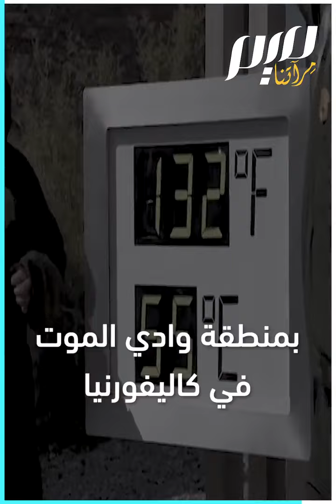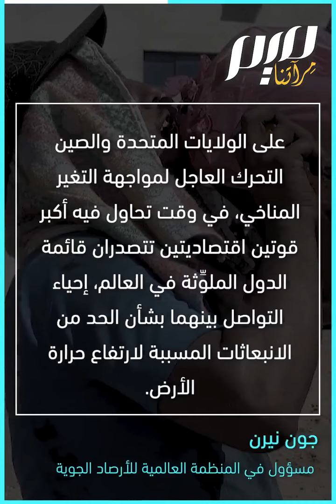حرائق ووفيات.. موجات حر قياسية على الأبواب!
وسط الحرائق المستمرة وحالات الوفيات المتزايدة، المنظمة العالمية للأرصاد الجوية تحذر من موجات حر أشد فتكا!